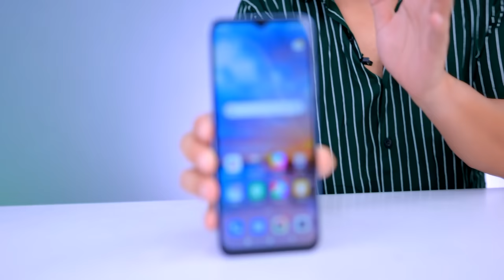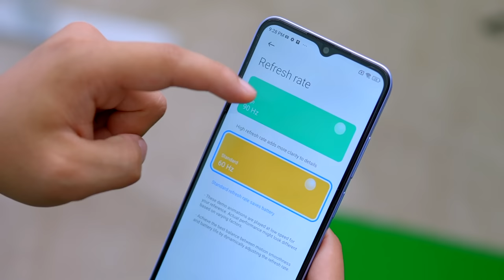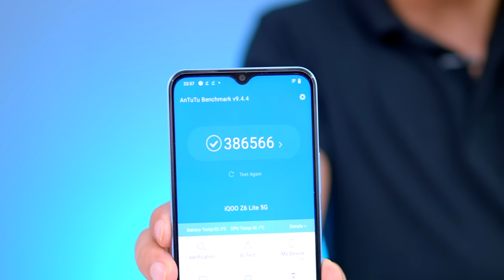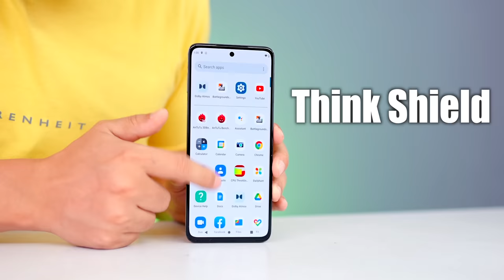For You - Sooo Good Budget Phones under 15000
Best Budget Phone under 15000 is video mein xiaomi , realme iqoo samsung motorola poco jaise brand k taraf se aane wale best budget phone ke baare mein aapko bataya hai hope aapko video pasand aaygea.

Best xiaomi phone under 15000
Best Motorola phone under 15000
Best iQOO Phone under 15,000
Best Samsung phone under 15K
Best Poco phone under 15K

Manoj Saru
Budget phone , budget phones under 15k , top mobile phones under 15000 ,